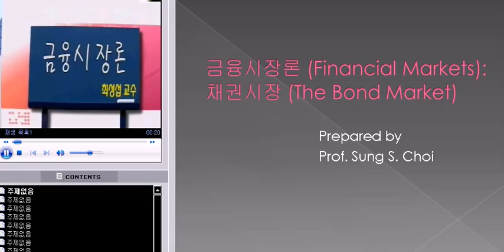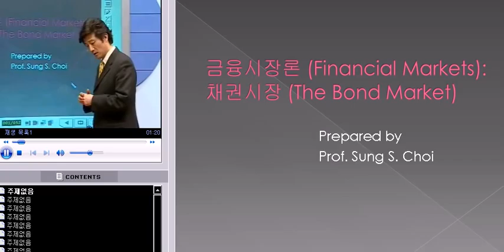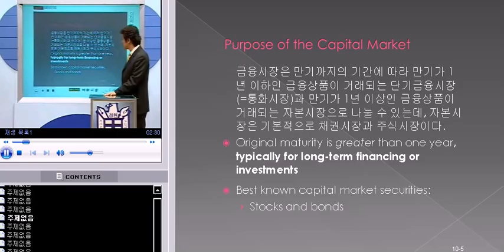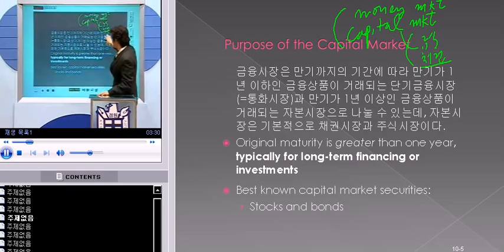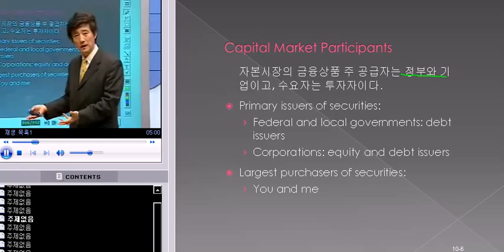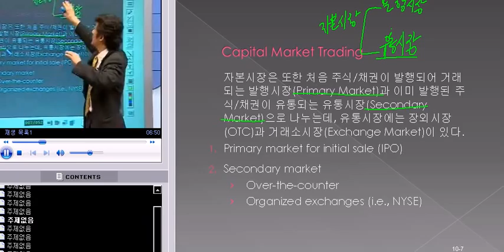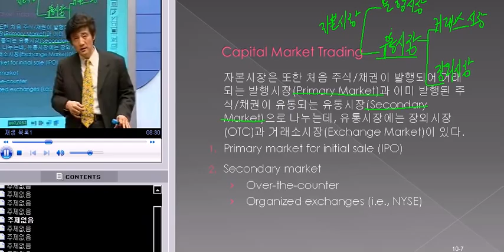금융시장론 10주차 1강 (1).avi